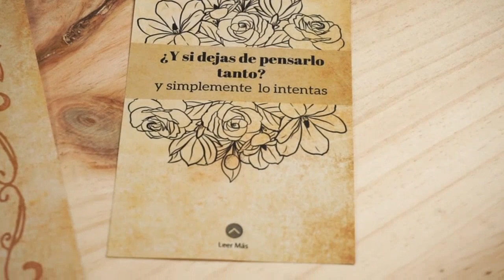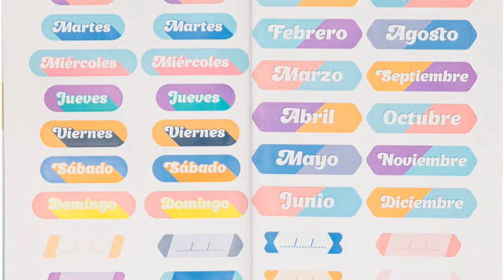Libretas para decorar: Cinco Libretas para Decorar que No Puedes Perderte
✋  Aquí están cinco libretas para decorar que no puedes perderte disponibles en el mercado.

🔽🔽🔽 ENLACES DE COMPRA LIBRETAS PARA DECORAR 🔽🔽🔽

1) Papel vintage pergamino, DIN A4 110g/m², Pack 50 hojas A4+A5 + hilo kraft, Aspecto Antiguo envejecido, Doble cara, para Escribir y imprimir, Manualidades, recortes, scrapbook

2) Diario Secreto Niña, Libreta con Llave y Candado para Niña, Cuaderno Privado con 4 Juguetes de Descompresión Silicona, Monedero, Bolígrafo Multicolores, Pegatinas Decorativa, para Chicas y Niños

3) Libreta De Pegatinas Para Decorar Y Dar Vidilla A Tus Libretas Y Agenda - Mr. Wonderful

4) Paperblanks - Cuaderno midi safavid con páginas rayadas (Safavid Binding Art)

5) Cuaderno A5 Charuca. Floral blue

00:00 - Intro
00:05 - 1) Papel vintage pergamino, DIN A4 110g/m², Pack 50...
00:44 - 2) Diario Secreto Niña, Libreta con Llave y Candado...
01:22 - 3) Libreta De Pegatinas Para Decorar Y Dar Vidilla...
01:54 - 4) Paperblanks - Cuaderno midi safavid con páginas rayadas...
02:23 - 5) Cuaderno A5 Charuca. Floral blue...
02:52 - Outro